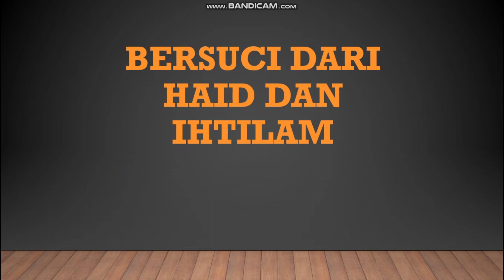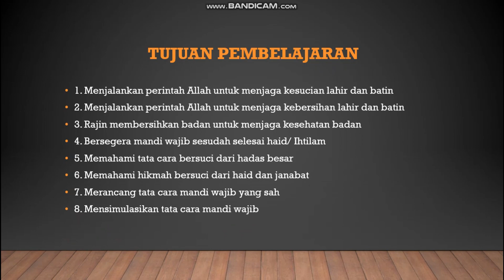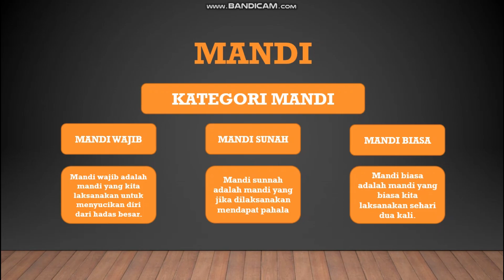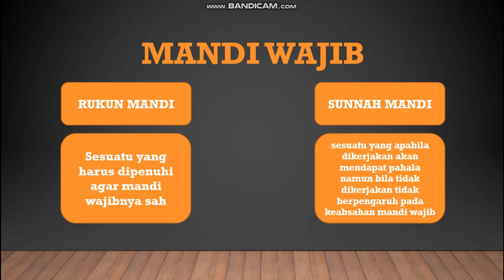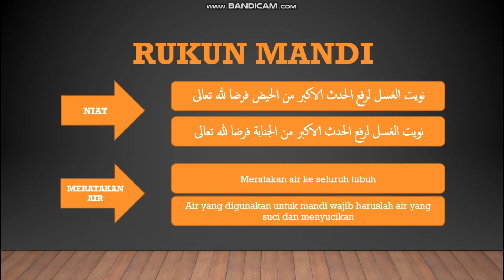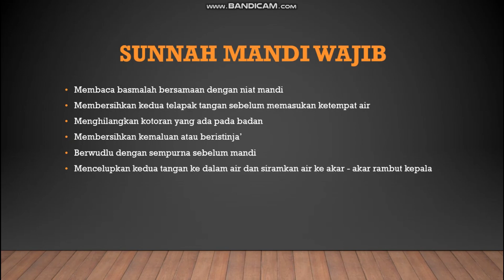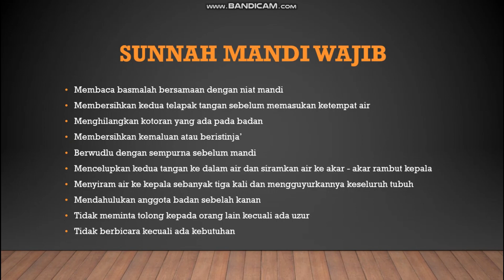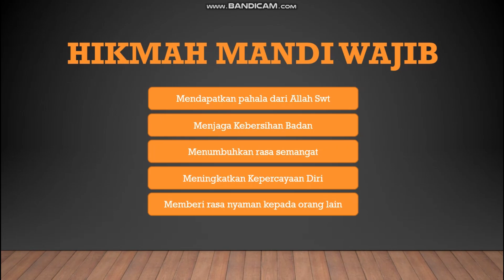FIKIH KELAS 4 BAB III BERSUCI DARI HAID DAN IHTILAM (SESUAI KMA 183 TAHUN 2019)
Pembagian Hadas
1. Hadas Besar
2. Hadas Kecil
Kategori mandi
1. Mandi Wajib
2. Mandi Sunnah
3. Mandi Biasa
Rukun Mandi Wajib
1. Niat
2. Meratakan Air ke Anggota Badan
Sunnah-Sunnah Mandi
Hikmah Mandi wajib